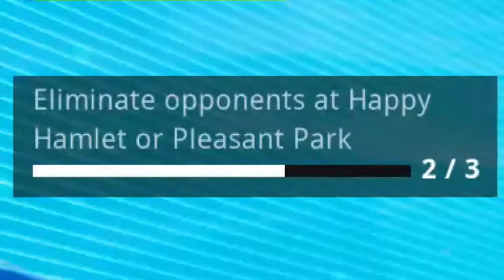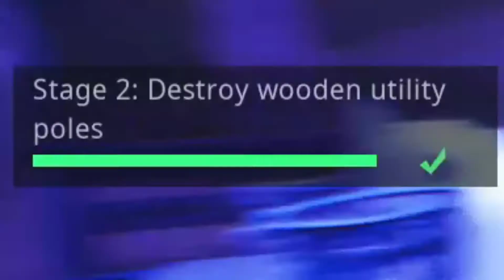Week 4 Challenge Montage! Fortnite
Watch to the end to hear how many likes this video is going to get!

hey there, you wanna see some kewl stuff?
check this out:
comment 'shh' if you see this. now, scram!